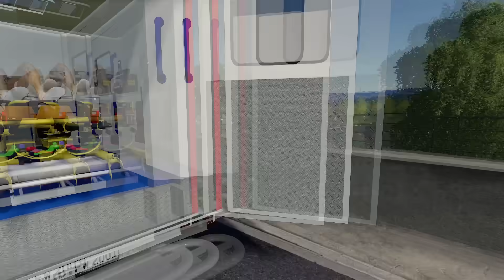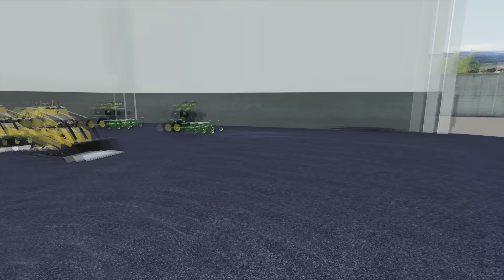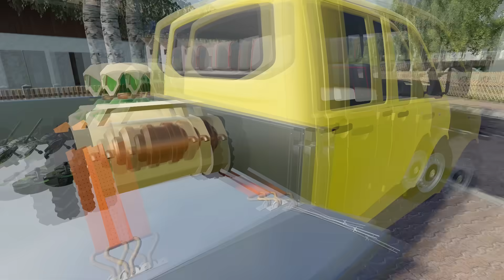Operational Bus almost fell from a Bridge, Public Service│Ravensberg│Multiplayers Role Play│FS 19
All my mods on ModHub :
-Krone Big M 450 Full Animated :

Welcome to the seconde episode in Ravensberg Multiplayers Role Play Timelapse.